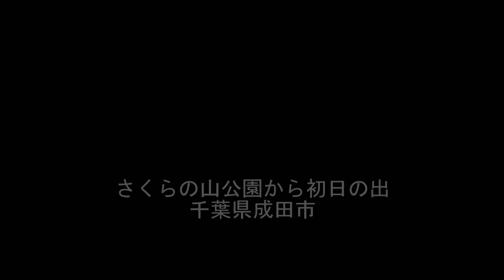さくらの山公園から初日の出（千葉県成田空港）First sunrise of 2021 at Narita Airport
元旦の早朝に成田空港近くのさくらの山公園に出かけ、
初日の出と離着陸する飛行機を眺めてきました。
フライングホヌが見れたのは良かったです！